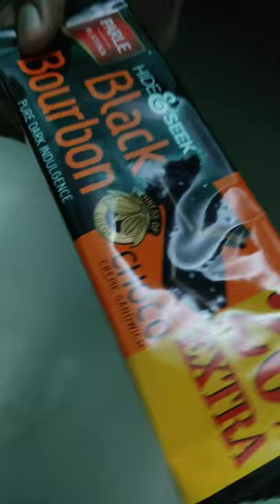darkfantasy bourbon vs Hide And seek Black bourbon vs Britannia bourbon